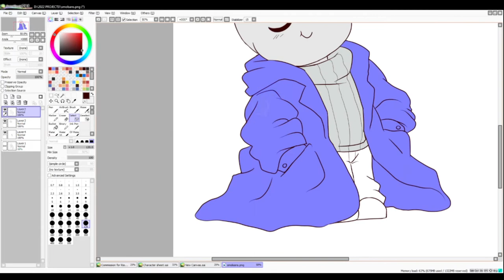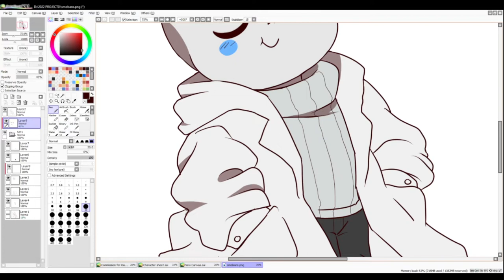How to Draw Smol Scientist Sans